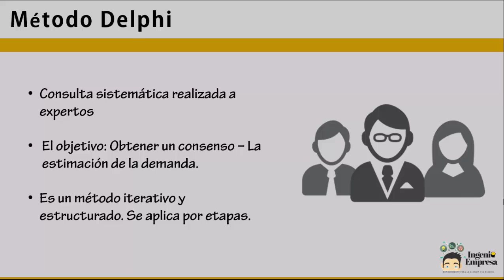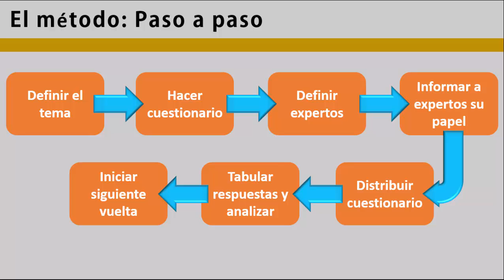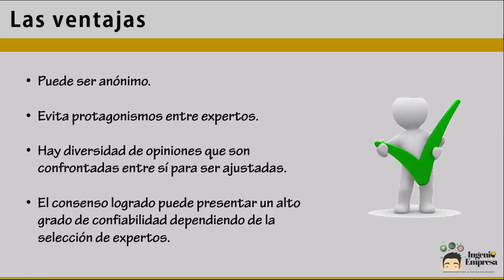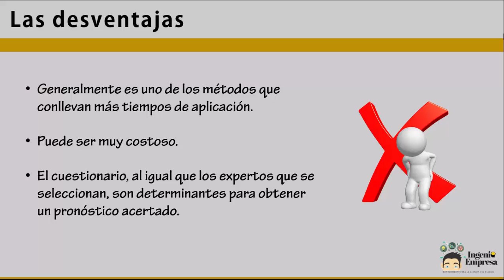Método Delphi para pronosticar la demanda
El método delphi es un método cualitativo para pronosticar la demanda de una forma sistemática y estructurada a través de un panel de expertos.

Aplicamos el método delphi por medio de iteraciones o fases, donde se repite el mismo proceso descrito en el video.

El contenido:

00:00 - Qué es el método delphi
01:00 - Cómo aplicar el método delphi
04:10 - Ventajas del método
05:15 - Desventajas del método
06:28 - La gestión del negocio - Ingenio Empresa en Redes